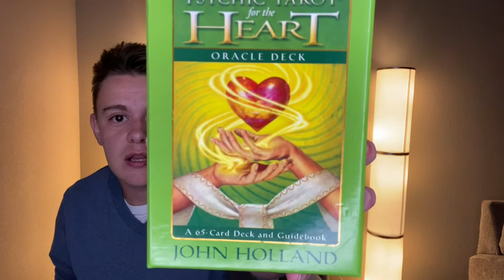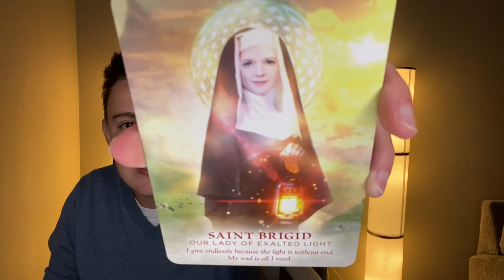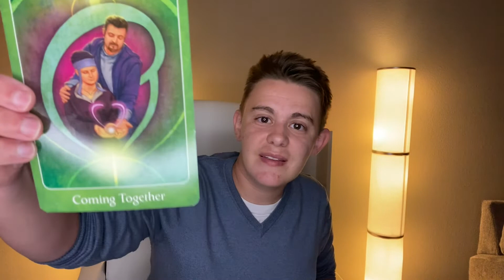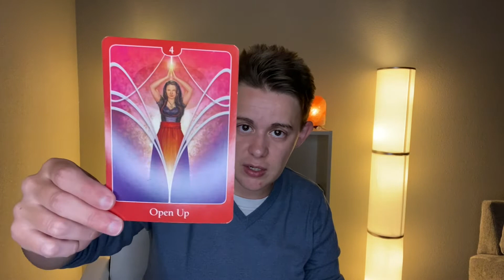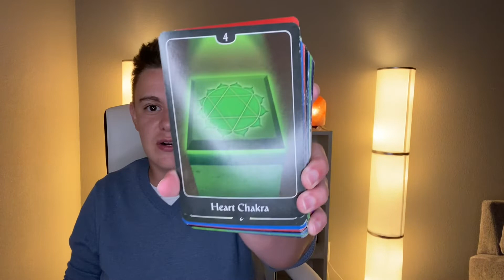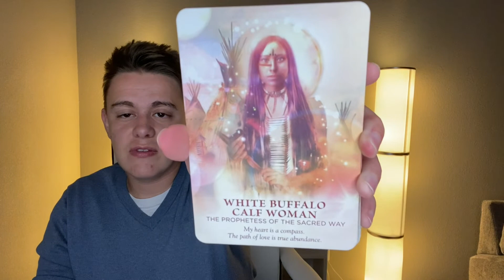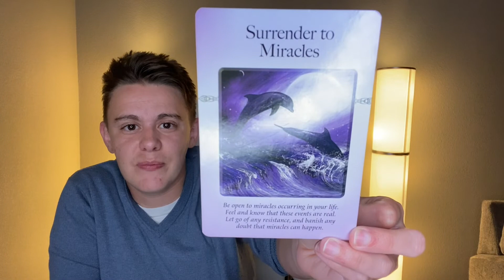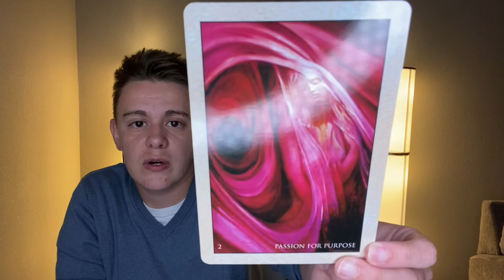Divine Masculine & Divine Feminine Twin Flame Reading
Hello Twin Flames!

⭐️ Kick-start your Twin Flame journey this very moment by ordering Jeff and Shaleia's book "Twin Flames: Finding Your Ultimate Lover"

⭐️ Join Twin Flame Ascension School and heal all separation between you and your beloved Twin Flame: